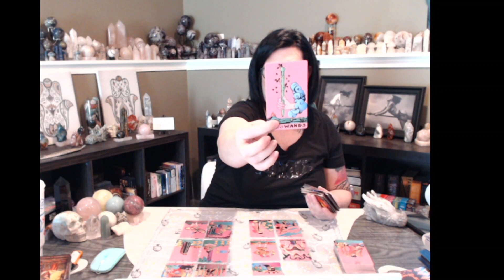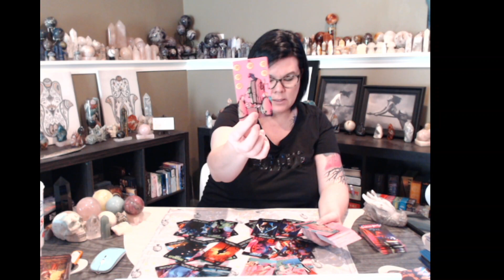♎️LIBRA: 💕👰‍♀️🤵There's nowhere to run! Here comes FOREVER!🤵👰‍♀️💕